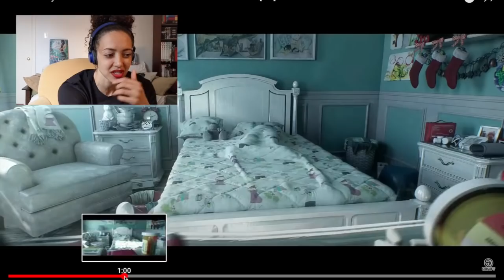Non Gamer Watches #75 Tom Clancy's The Division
Welcome to another Non Gamer Watches. Link for the video I watched is below.

Tom Clancy's The Division E3 2014 Official Cinematic Trailer [US]

I like post cards!
Canada